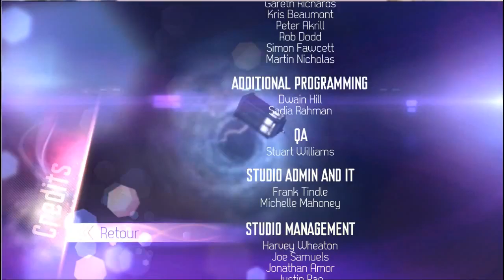Let's play DocteurWho L'horloge d'éternité #10: La Fin du voyage (Partie 2)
Nous nous retrouvons pour le Let's play de Doctor Who The Eternity Clock ou en français DocteurWho L'horloge d'éternité
nous allons Incarnez le Docteur et River Song et tenter de sauver l'univers et le temps.

Dans cette épisode nous irons affronter le dalek suppreme